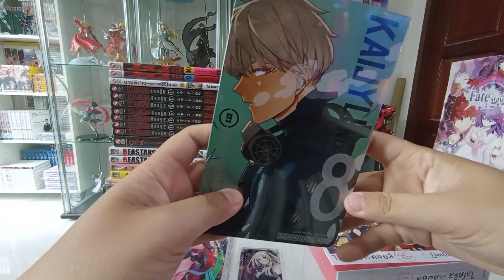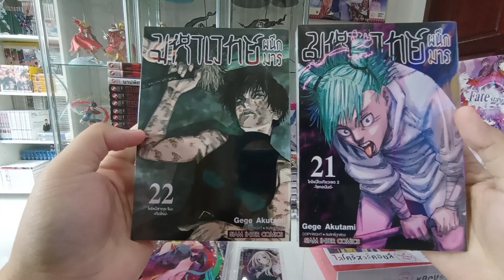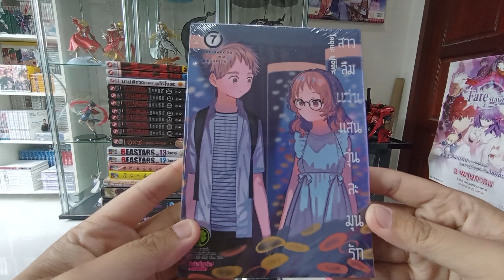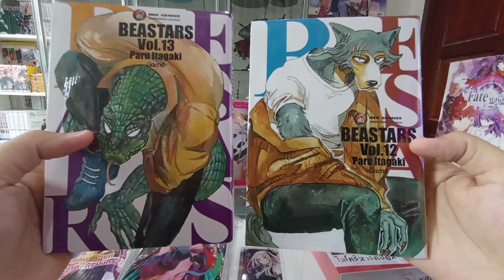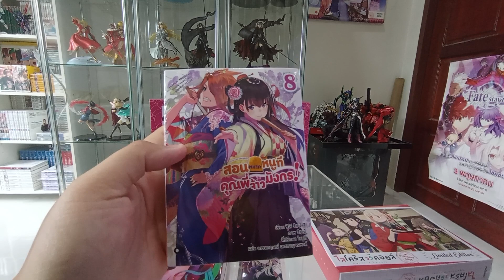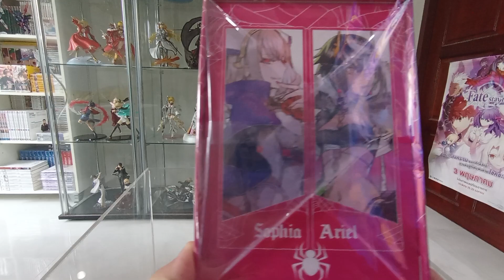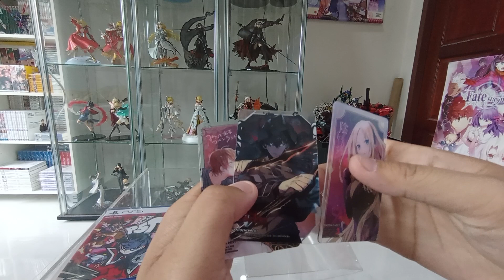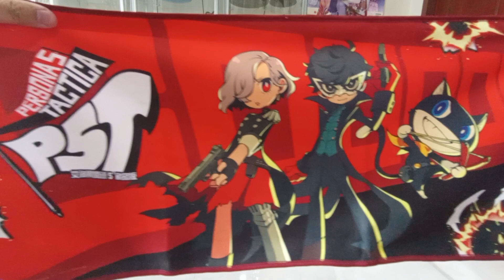Manga & Light Novel haul feat. hobby haul Nov 2023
ไลท์ โนเวล